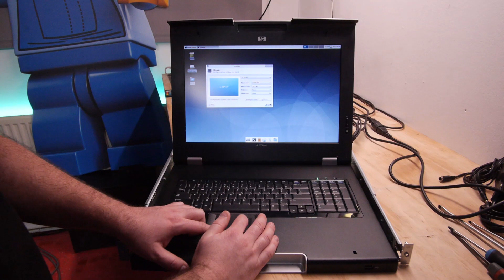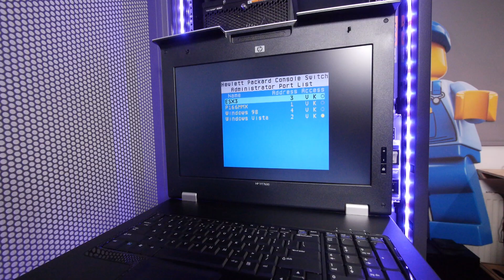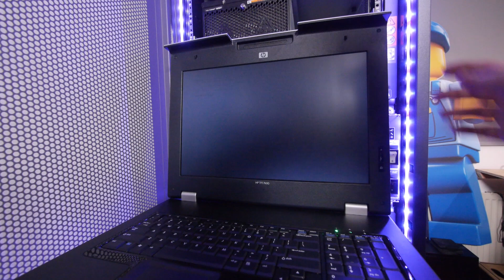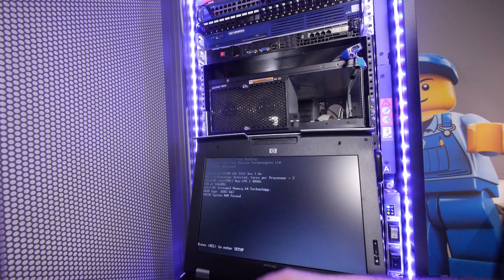Building a Home Lab, Do You Need a Rack Console? HP TFT7600 Review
I wanted a Rack Console for a long time! In this video we install a HP TFT7600 Rack Console in my home lab rack. Do you really need a Rack Console (monitor with keyboard and trackpad) in your setup? And I review the HP TFT7600.

Keystone's (try to Buy Goobay 95901) US EU
Keystone punch down tool US EU
RJ45 cable tester: US EU
Keystone Patch Panel (get one with a cable lock rail): US EU
Rack Drawer US EU

IFIXIT tool kit: US EU
Hazet 810/6 Screwdriver Set 6 Piece
US EU

If you like to send me old computer parts please send me a youtube or twitter message!